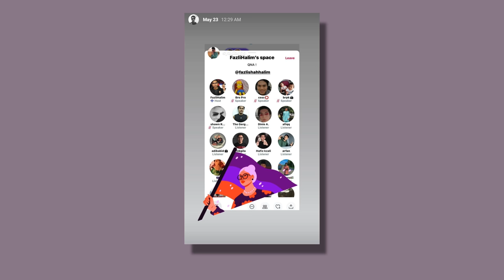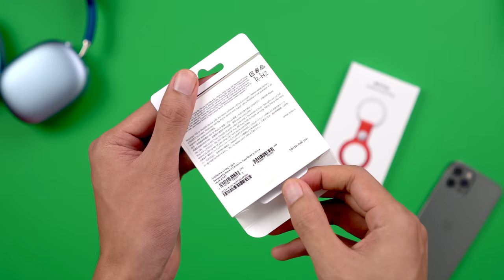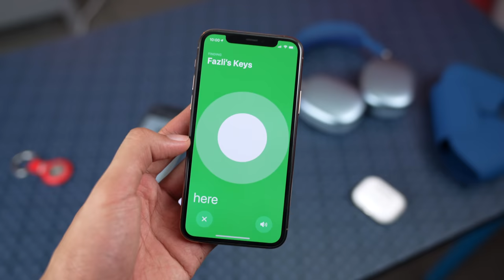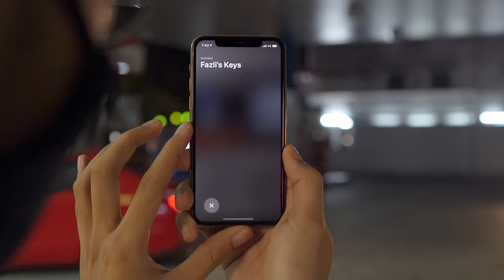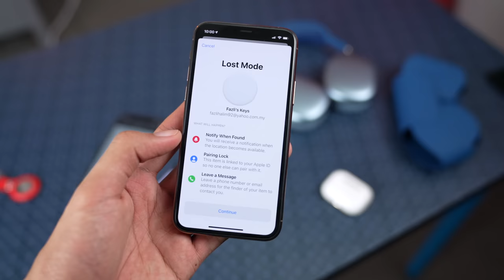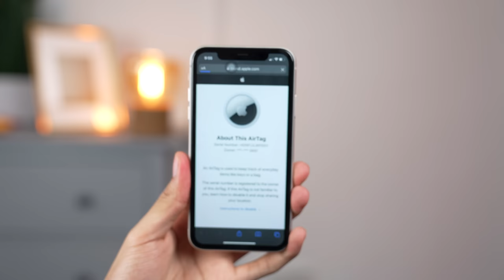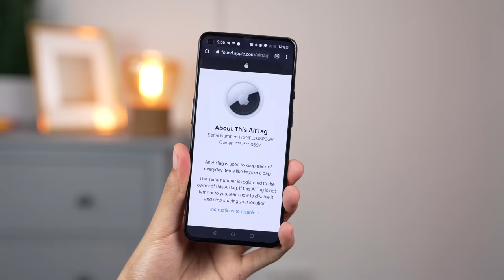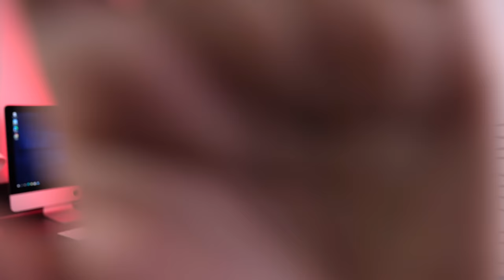Tracker Paling Tepat Dan Bahaya ! 🔥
Apple Airtag ni baru je diperkenalkan tahun 2021 dan tujuan dia satu je iaitu mengesan device yang korang selalu ataupun takut hilang. Semua device boleh guna ke Airtag ni?